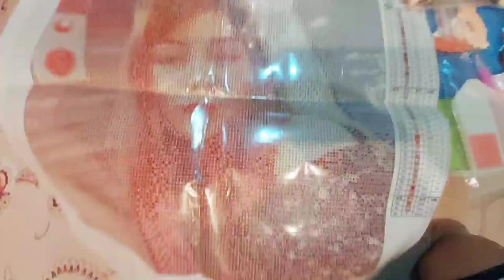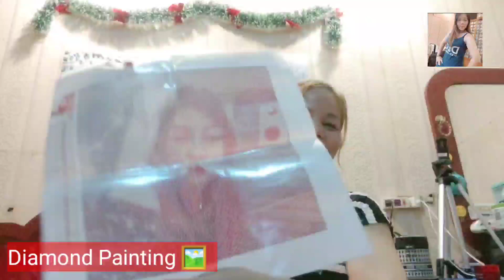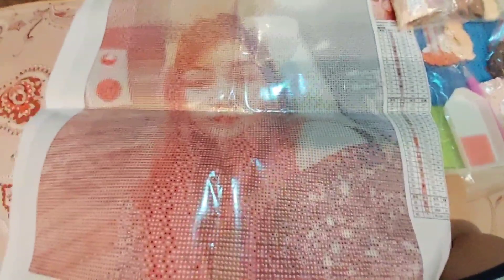DIAMOND PAINTING UNBOXING 2022 SELFY JENNY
first time mag diamond 💎 painting 🖼